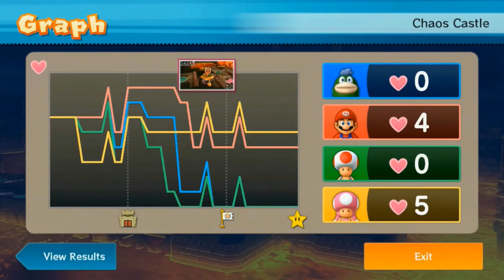Fish with the Good Haircut VS Bowser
The fish with the good haircut and his awesome spectacular crew fight browser. It's pretty good so I think you should watch all of it.